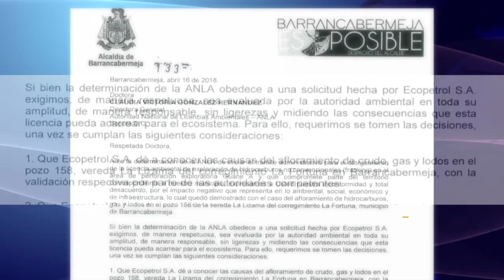Alcalde pide a la ANLA que explique qué pasó en Lizama 158